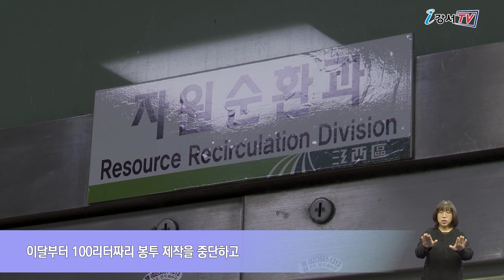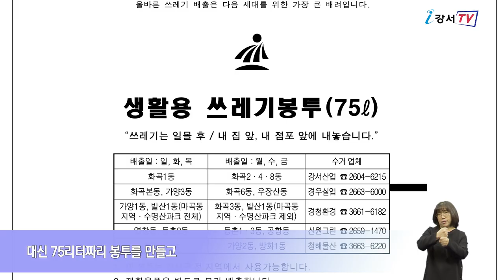100리터 종량제봉투 사라진다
생활쓰레기를 담는 종량제 봉투가 100리터 크기까지 판매되고 있는데요.
앞으로 더는 100리터짜리 봉투를 강서구 내에서 볼 수 없게 됐습니다.
생활폐기물을 수집하고 운반하시는 노동자 분들의 안전을 위한 결정인데 100리터짜리 쓰레기 종량제 봉투 대신 75리터 종량제 봉투를 사용해야 합니다.

대형 종량제 쓰레기봉투에 다량의 내용물을 압축해서 담을 경우 무게가 크게 증가해 수거하시는 분들의 안전사고 위험이 우려돼왔습니다.

인터뷰 / 안운영_환경미화원
종량제 봉투에 테이프를 붙여 용량을 늘리는 경우가 많아요.
부피가 크고 무게도 무겁다 보니 허리나 무릎 이런 곳에 무리가 옵니다.

이에 강서구가 100리터짜리 종량제 봉투를 없애기로 했습니다.
이달부터 100리터짜리 봉투 제작을 중단하고 현재 판매 중인 봉투까지만 사용할 수 있습니다.
대신 75리터짜리 봉투를 만들고 최근 통과된 조례에 따라 무게도 낮추기로 했습니다.
75리터 종량제 봉투의 무게는 19kg 이하로 30리터 종량제 봉투의 무게는 13kg 이하로 배출해야 합니다.

인터뷰 / 자원순환과 청소기획팀 심경선 주무관
시중에 유통 중이거나 이미 구매한 100리터 종량제 봉투는 계속 사용이 가능합니다.
다만 100리터 종량제 봉투의 경우 25kg 이하를 담아 배출해주시면 되겠습니다.

새로 만들어지는 75리터 쓰레기 종량제 봉투는 개당 1,880원에 판매될 예정입니다.